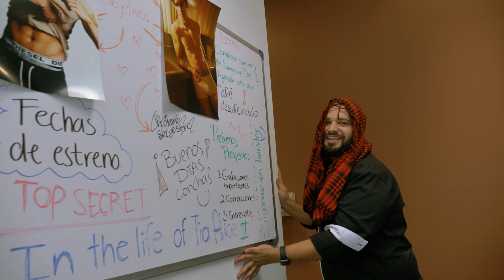La verdad detrás de Tia Alice | gwabir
Aquí les dejo los 15 capítulos que hicimos de "In The Life of Tia Alice" en facebook watch

-gwabir